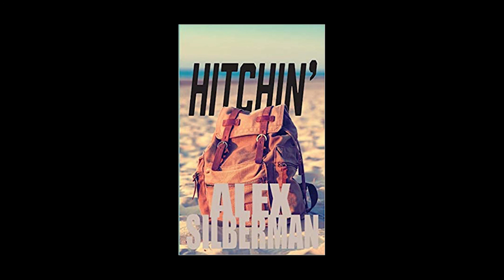Hitchin' by Alex Silberman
In 2015, when Alex Silberman was twenty-seven years old, he hitchhiked alone from East Coast America’s chilly Boston Harbor, north and west past Southern Ontario, before finally materializing from a desert mirage in California’s balmy Santa Cruz.

Alex describes his colorful and often eye-opening experiences in transit, with an eclectic cast of characters willing to pick up a total stranger. Drawings, photographs, tips, tricks and anecdotes abound as Alex makes his way across the North American continent with just his wits and a thirst for adventure to keep him company. A frenzied man, a lovable donkey, families in conflict, unconventional relationships and even a handful of death threats pepper his life-affirming journey.

Hitchin’ is a nostalgic tribute to the almost lost art of hitting the road and traveling for free (most of the time).

Alex Silberman is an outdoor educator that has worked within and outside the United States.